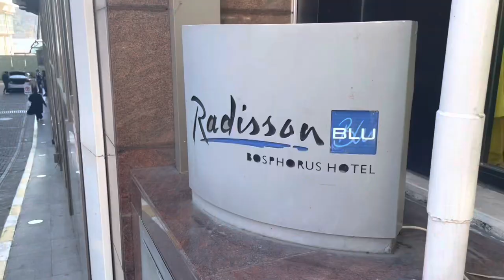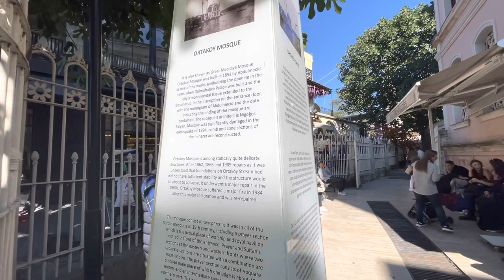170 year Old MASJID till now😵 | Ortakoy Mosque since 1853 complete tour & Turkish wedding scene Vlog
In this captivating video"170 year Old MASJID till now😵 | Ortaköy Mosque since 1853 complete tour & Turkish wedding scene Vlog", viewers are taken on a journey through one of the oldest mosques in Turkey, the Ortaköy Mosque. The video starts with a breathtaking view of the mosque's exterior, showcasing the intricate details of its architecture that have remained intact for 170 years.

As the tour progresses, the video takes viewers on a complete walkthrough of the mosque's interior, revealing its ornate designs, beautiful chandeliers, and colorful stained glass windows. Along the way, viewers get a glimpse of the rich history and cultural significance of the Ortaköy Mosque, as well as its continued importance in contemporary Turkish society.

But the video doesn't just stop at the mosque tour. It also includes a delightful surprise for viewers in the form of a Turkish wedding scene, shot in the stunning surroundings of the mosque. With lively music, colorful costumes, and traditional dances, this wedding scene provides a vivid glimpse into the vibrant Turkish culture and celebrations.

Overall, this video offers a unique and engaging experience for viewers, combining history, architecture, and cultural celebration in a way that is sure to leave a lasting impression.

Ortaköy Mosque
Turkish mosque
Historical mosque tour
Traditional Turkish wedding
Turkish culture
Ottoman architecture
Istanbul landmarks
Religious landmarks
Cultural landmarks
Muslim culture
mustafa stamps
Mosque history
Ortaköy district
Istanbul landmarks
Islamic heritage
Ottoman history
Cultural diversity
Sacred architecture
Religious diversity
Turkish architecture
Istanbul city tour
Mosque design
Turkish music
Turkish dance
Traditional weddings
Historical preservation
Travel vlogging
Turkish landmarks
Istanbul tourism guide
Istanbul travel tips
Islamic art
Religious traditions

170 year Old MASJID till now😵 | Ortakoy Mosque since 1853 complete tour & Turkish wedding scene Vlog